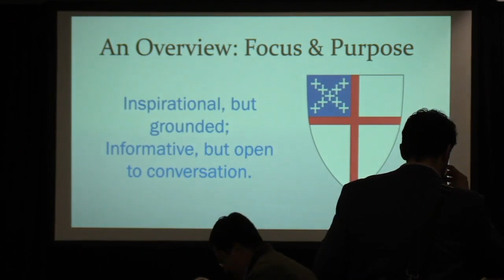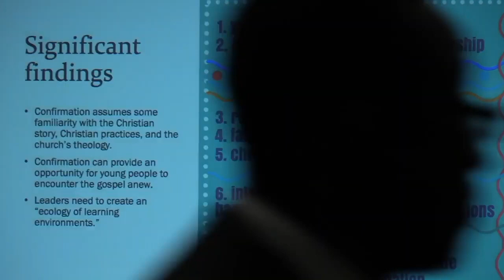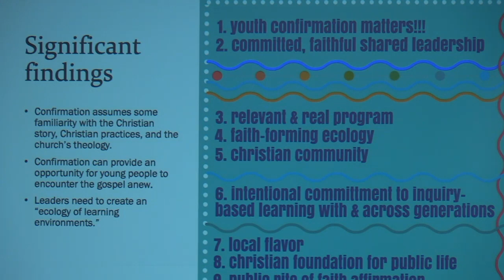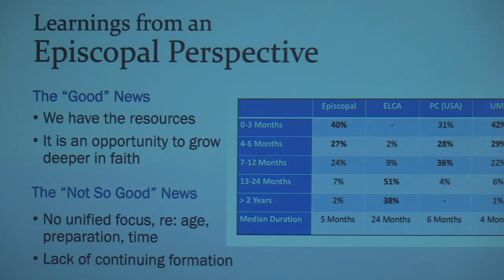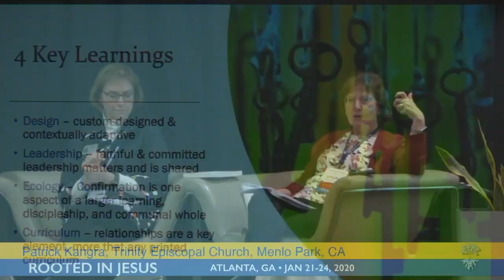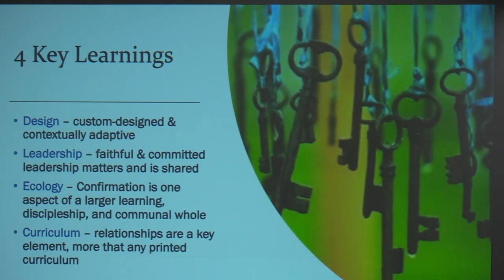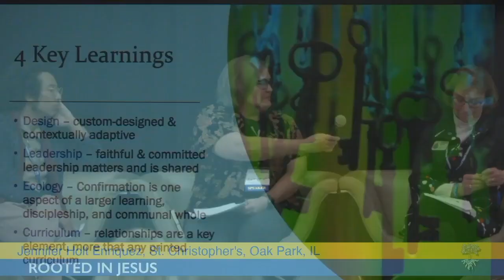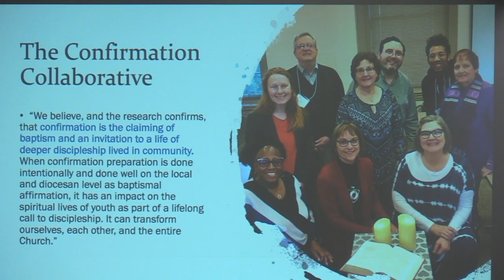Panel Confirmation Collaborative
A diverse group of Christian formation leaders representing all orders of ministry gathered in 2019 to discern what the Episcopal Church could learn from the Confirmation Project, a "Christian Youth: Learning and Living the Faith" grant provided by Lilly Endowment Inc. Claiming the name "The Confirmation Collaborative," they passionately understand that when confirmation preparation is done intentionally and well on the local and diocesan level as baptismal affirmation, it has an impact on the spiritual lives of youth as part of a lifelong call to discipleship. Hear from several members of the Collaborative about next steps and how you can be part of a grassroots effort that states: "Confirmation is the claiming of our baptism; an invitation to a life of deeper discipleship lived in community."

Sharon Ely Pearson, Christian Formation Specialist, Church Publishing Incorporated; Lisa Kimball, James Maxwell Professor of Christian Formation, Virginia Theological Seminary; Patrick Kangra, Assoc. for Youth Ministries, Trinity Episcopal Church, Menlo Park, CA; Jennifer Holt Enriquez, Director of Youth & Children's Formation, St. Christopher's, Oak Park, IL